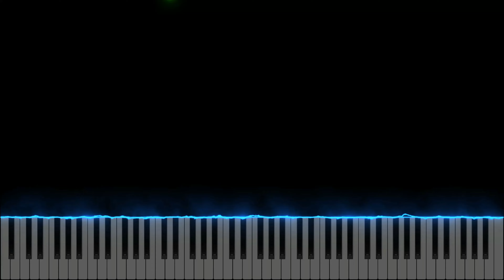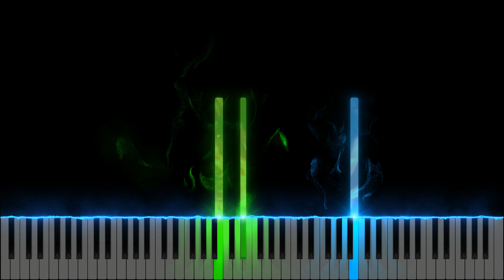Divinity Original Sin 2 🎼 OST 🎼 The Queen's High Seas (SCP Piano)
Original by Borislav Slavov
Arranged by Indigo-wing
Divinity Original Sin 2 OST The Queen's High Seas
(Piano Tutorial)